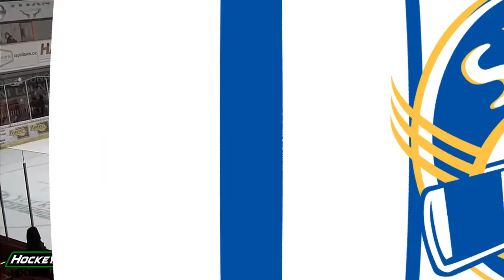Highlights: Kindersley Klippers vs Yorkton Terriers Nov 22nd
The Yorkton Terriers snapped a 3 game losing streak Tuesday (Nov 22nd) night with a 2-1 overtime win over the Kindersley Klippers.